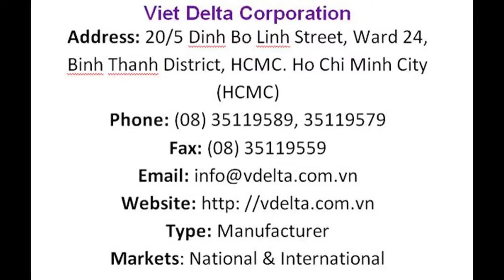Video đã chỉnh sửa của tôi